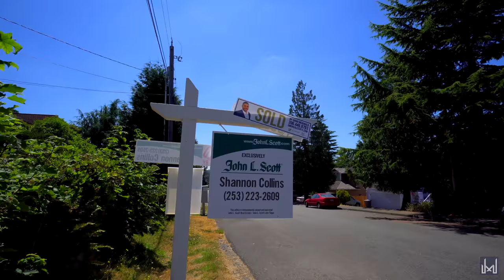SOLD!! 16624 104TH AVE SE RENTON - DAVID MCDONALD - DMD REAL ESTATE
Hurry, this charming home won't last long!! Located on a larger lot with 4 bedrooms and 2 full baths plus bonus room. Fully updated interior with new paint, new carpet, refinished hardwoods, newer kitchen, RV parking, covered motorcycle parking, freshly poured driveway, large backyard with relaxing fountain, and beautifully finished outdoor space for your hobbies. Plus the children's play equipment stays!!! Make this your forever home!

Congratulations to my wonderful clients!!